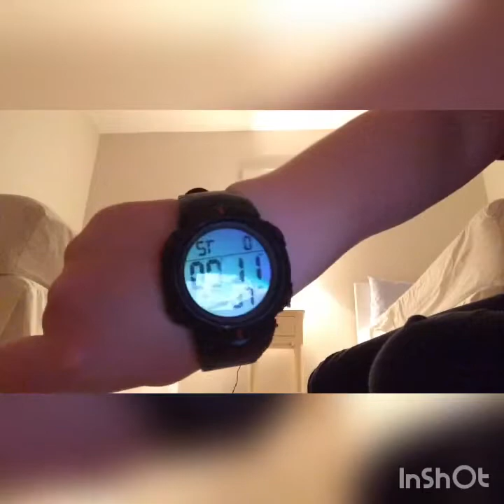Devon vlog day 6 : fitness challenge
Hi guys please check out
Ximer tracks
T and vlogs :3
Dybala and dele Ali
Luke's gottekerz 77